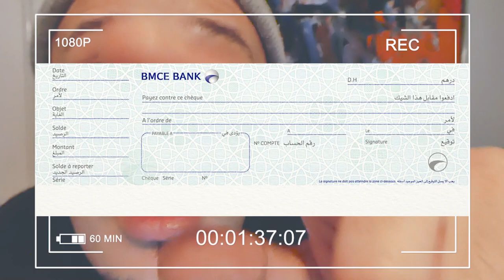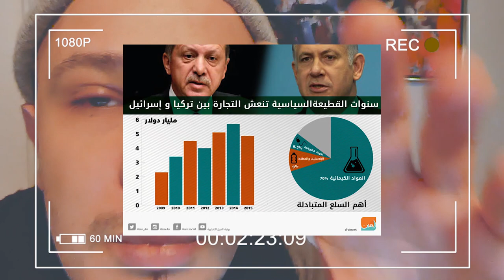ها كيفاش غادي يحررو لمغاربة القدس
اصدقاء  الكرام ادعموني بالاشتراك ❤ وفعلوا الجرس ليصلكم كل جديد وشكرا باش نكونو عائلة حرة
أجوبة للمتأسلمين فيما يخص صفقة القرن
بودكاست مغربي
moroccan podcast
podcast marocain